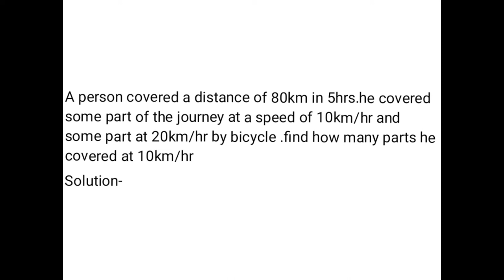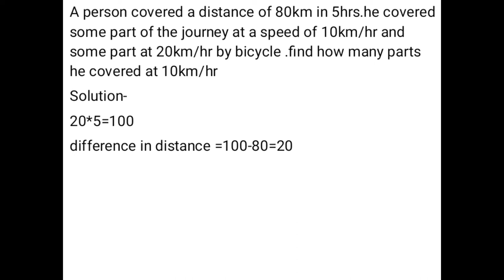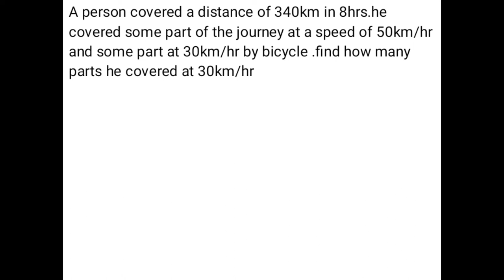time speed and distance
These questions are asked in/for the practice of ssc